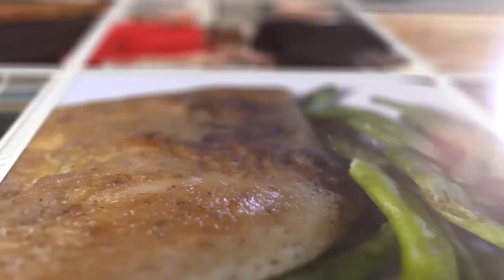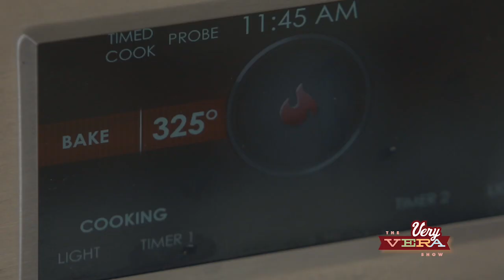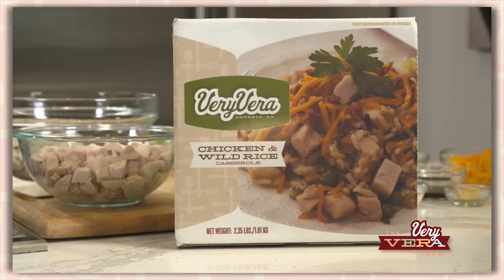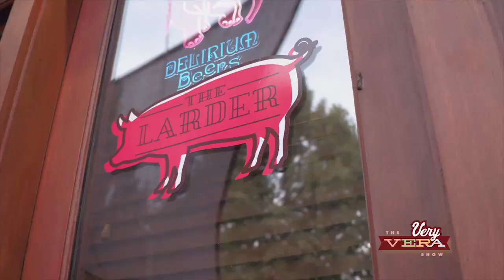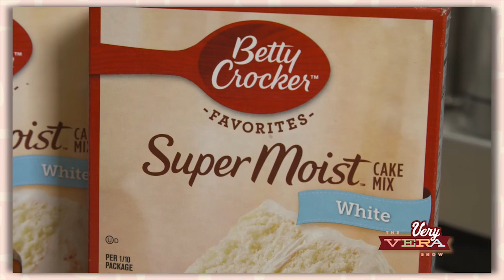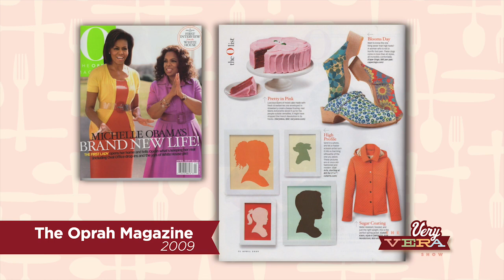The VeryVera Show, Season 9 Episode 7, "Best of Vera"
Vera introduces Vera to the "Best Of", showcasing three of her best mail-order cafe items and taking you to some of her favorite places around Augusta.

Featured Recipes: Carrot Cake (that beat Bobby Flay!), Chicken and Wild Rice Casserole, and Strawberry Cake (Oprah's "O" list).